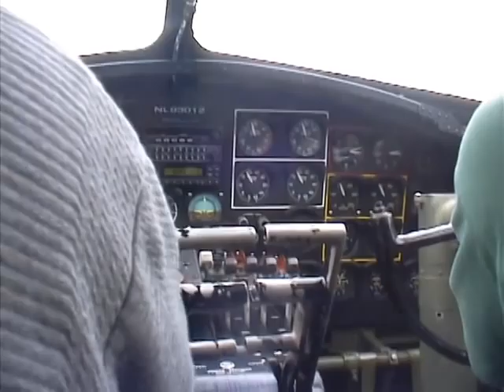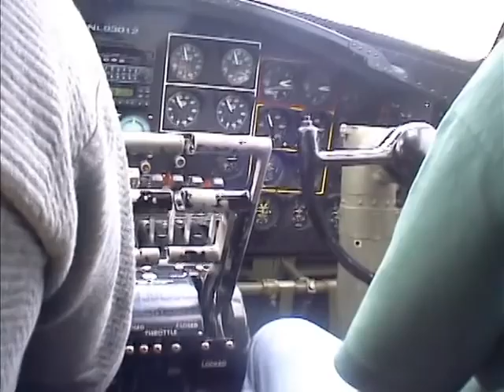In My Father's Seat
My father was a bombardier in a B17, flying with the 483rd bomb group of the 15th Air Force out of Sterparone Italy between Feb 1944-Mar 1945.  His crew was part of the 'Rum Hound'  840th Squadron.  I had a chance to fly in a B17 like his a few years ago.  He was killed while on active duty in 1950 in an crash near Gila Bend, AZ in a B-50 bomber.  I was two when he died and knew little of him.

Viewers who like my video here might also be interested in reading my memoir of discovery concerning his life and death.  It can be found  in multiple formats at:  smashwords.com and at the iTunes book store under the title Finding Fred.  Eventually it will be available for Kindle at Amazon as well.